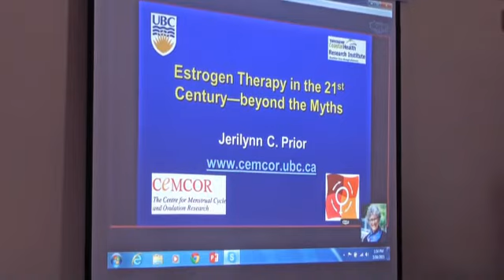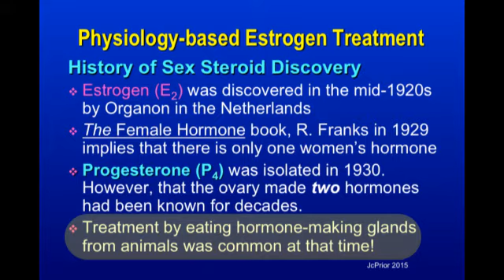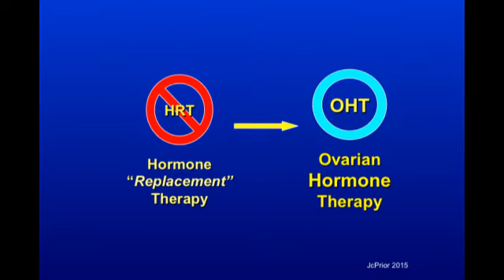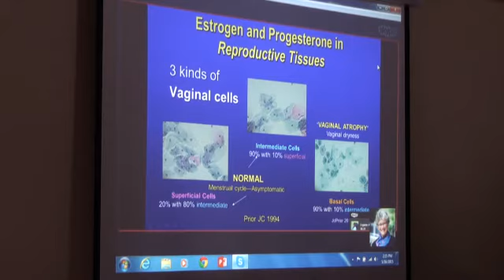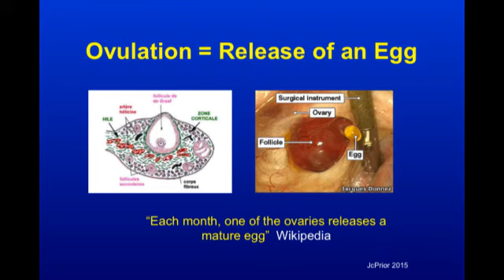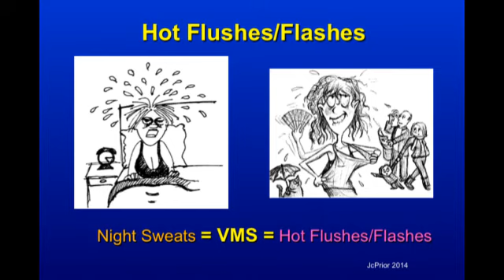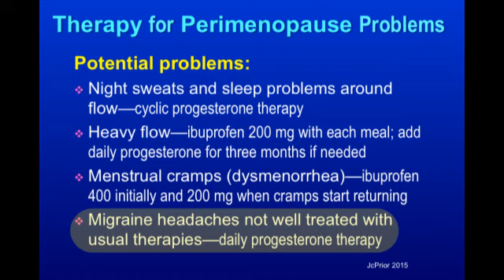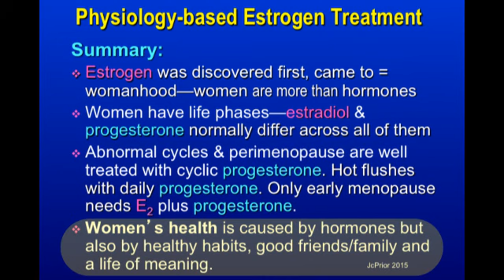2015 American Equine Summit (Video #5) - Dr. Jerilynn C. Prior, MD FRCPC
We are pleased to share with you the fifth video from our 2015 American Equine Summit featuring Dr. Jerilynn C. Prior, MD FRCPC, Professor of Endocrinology at the Department of Medicine at the Centre for Menstrual Cycle and Ovulation Research at the University of British Columbia Vancouver Coastal Health Research Institute. Dr. Prior's talk is titled "An Approach to Estrogen Appropriate for the 21st Century." Dr. Prior joined us via Skype for this important presentation.

Special thanks to Victoria Racimo, Videographer, and TanNa Young, Editor.